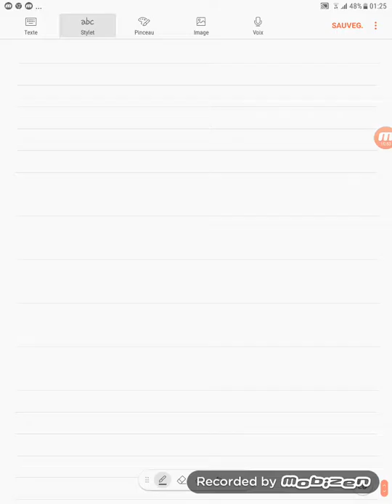Correction du concours pour l'accé à la 1iere année de Médecine dentaire ex1 Q2